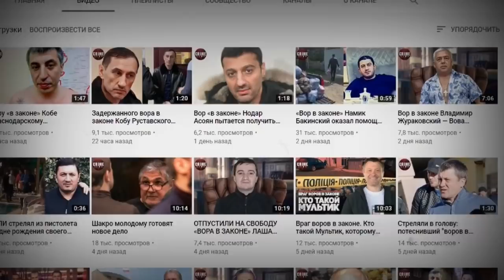Самую красивую сотрудницу Росгвардии уволили после 11 лет службы. Ее травили завистливые коллеги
В Екатеринбурге началось рассмотрение иска бывшей сотрудницы Росгвардии Анны Храмцовой к руководству ведомства. Женщина прослужила в силовых структурах 11 лет, а в 2019 году победила на конкурсе «Краса Росгвардии» - ее признали самой красивой сотрудницей ведомства. Но в минувшем году прапорщика Храмцову неожиданно уволили со службы. По версии руководства, Анна нарушила условия контракта, но она утверждает, что настоящая причина увольнения - отказ стать «украшением стола» для одного из начальников.